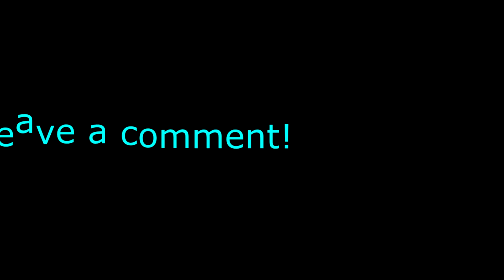Where Have I been?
This video is going to be about me discussing where I have been, and what has been going on.
Computer Specs -
i7 4790k CPU
MSI GTX 970 GPU (4 GB)
16 GB RAM
 ASUS motherboard